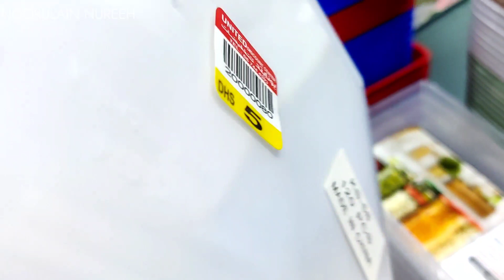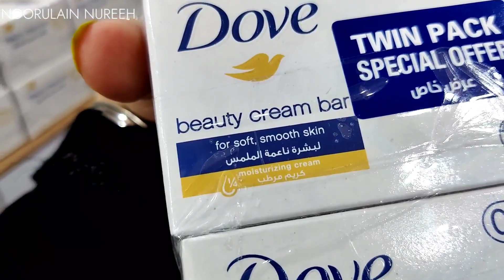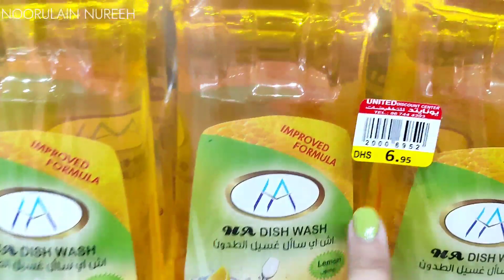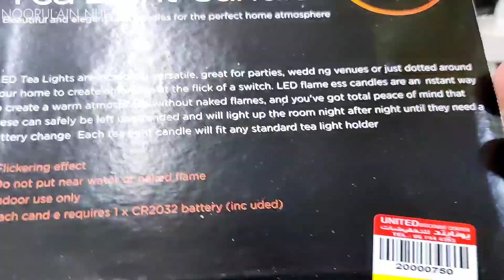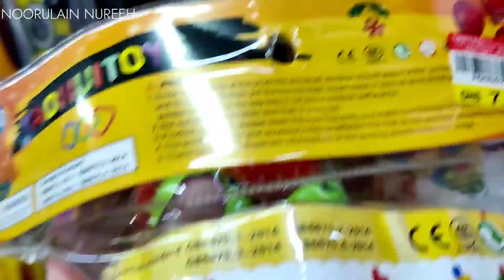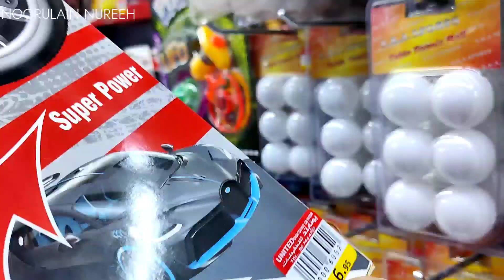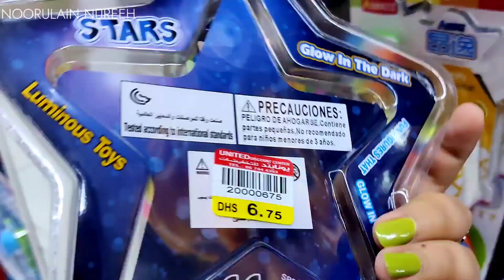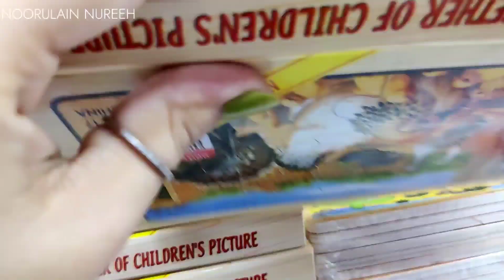UDC Ajman With Prices | A Walk Through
Hello Everyone, I am Nureeh thanks a million for love support & reaching out to my channel videos. I'll be showing you vlogs about Life (Home & Away), Traveling, Shopping, Food, Interest etc. Enjoy the vid! - Nureeh